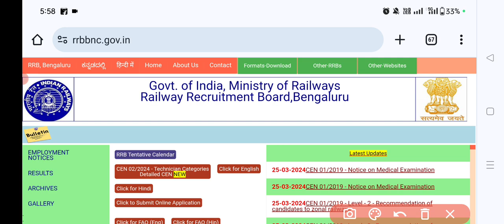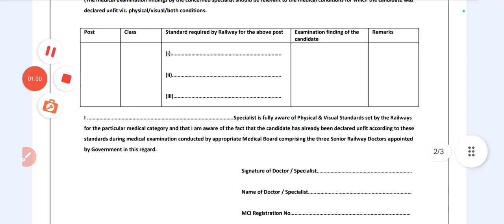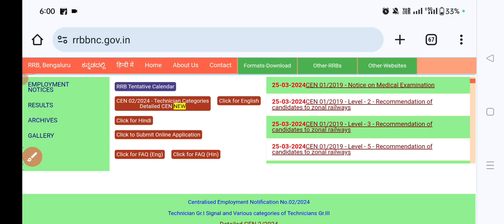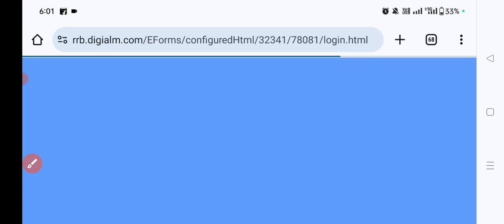RRB NTPC UPDATE | 2 RRB से 6 खुशखबरी NTPC LEVEL 5, 3 & 2 के PANEL, DV ADMIT CARD & REMEDICAL APPEAL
RRB NTPC UPDATE | 2 RRB से 6 खुशखबरी NTPC LEVEL 5, 3 & 2 के PANEL, DV ADMIT CARD & REMEDICAL APPEAL का मौका |

Join Telegram Group for ALP and Technician Preparation, Study Materials PDFs and tips and tricks

rrb ntpc,
ntpc,
rrb ntpc dv,
ntpc dv,
ntpc dv admit card,
ntpc dv list,
ntpc dv admit card link,
ntpc dv admit card download,
ntpc dv admit card download link,
rrb ntpc panel,
ntpc panel,
ntpc latest list,
rrb ntpc panel list,
ntpc 2024,
ntpc new vacancy update,
rrb mumbai ntpc,
ntpc medical,
rrb ntpc medical,
everyday new